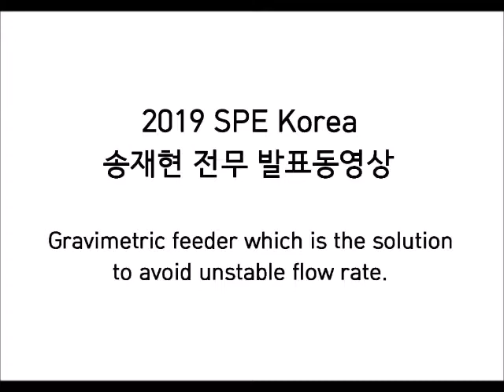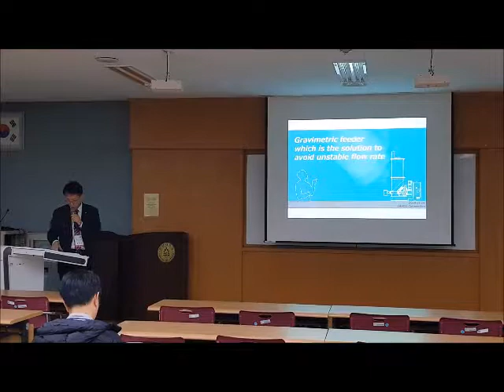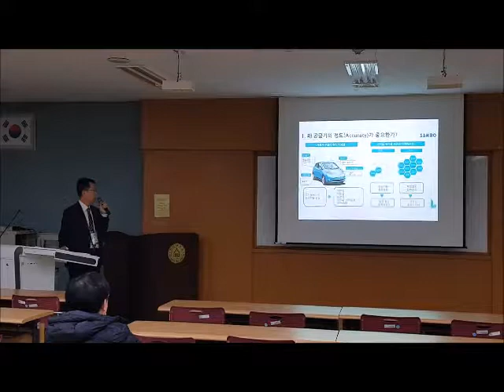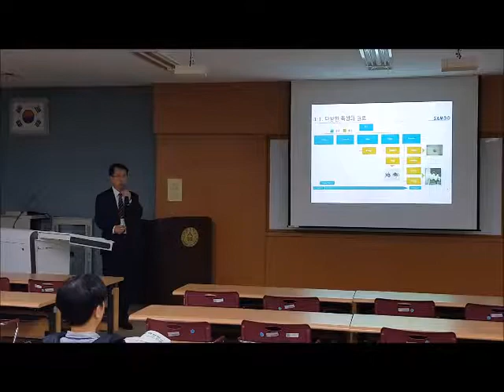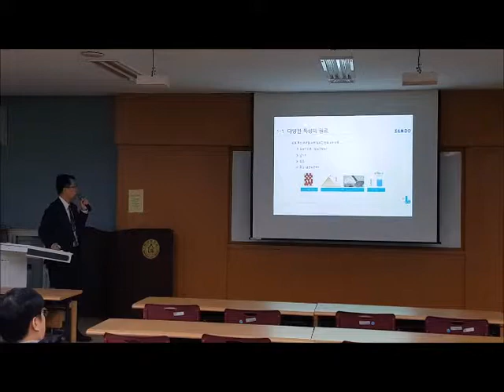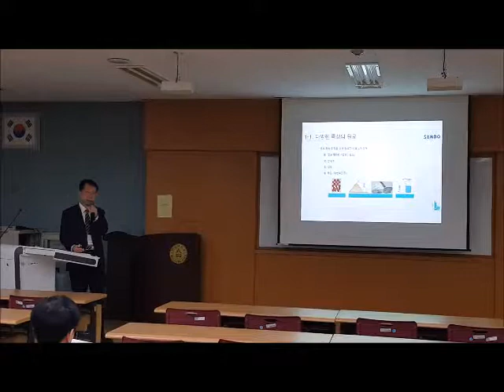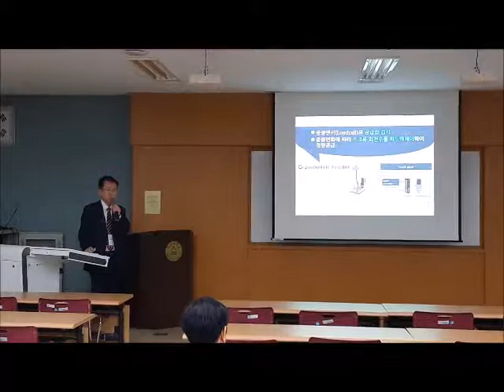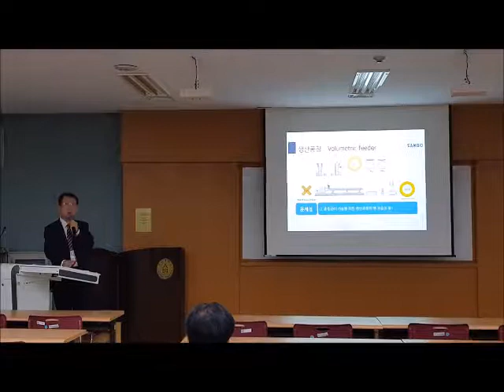(1) Loss In Weight Feeder Technical Seminar (2019 SPE Korea)_Weighing Feeder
주제 : 피더의 공급정도 안정을 위한 솔루션

Topic : Gravimetric feeder which is the solution to avoid unstable flow rate.